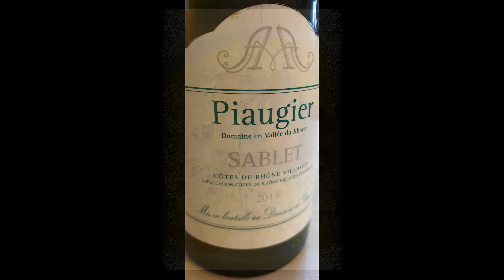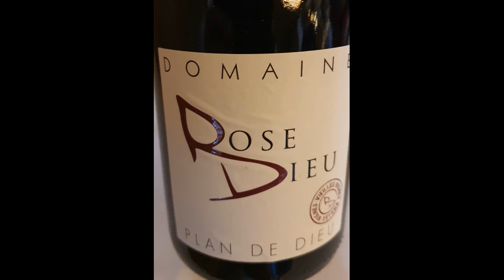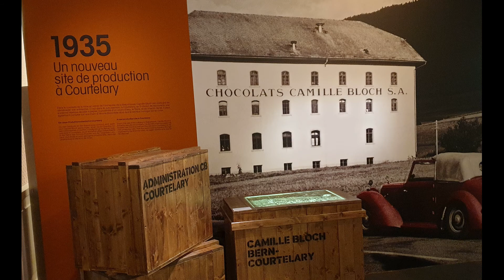2020 Cerf Sonceboz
cerf, Sonseboz, Soldati, Michelin star, Jura, Bern, club Prosper Montagné, Genussreise,Kulinarik, Camille Bloch, Schokolade,
Gert Kirchdorfer, Gastronomic Mountain Guide